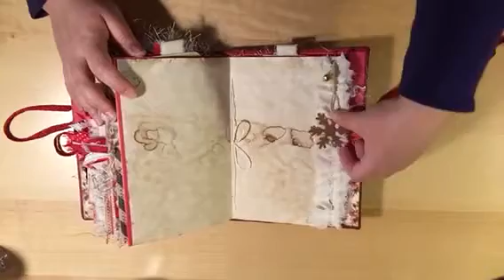Custom Christmas Journal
Thanks for taking a look at my Custom Christmas Journal.